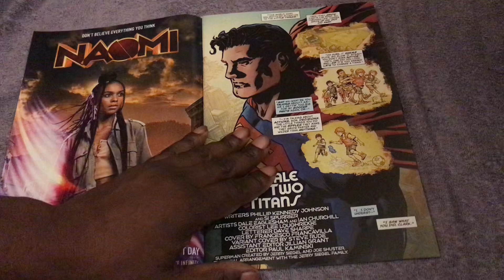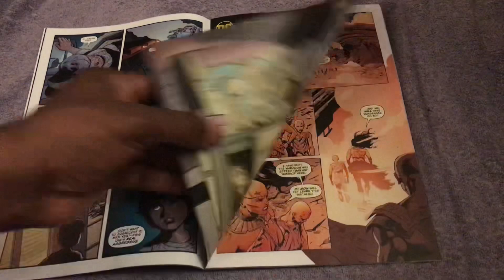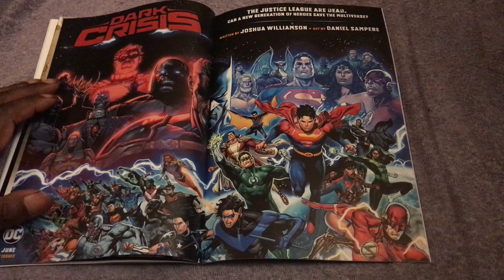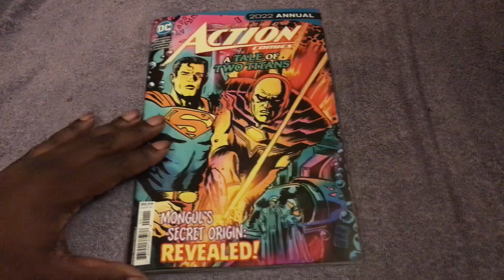Superman Action Comics - 2022 Annual DC Comics